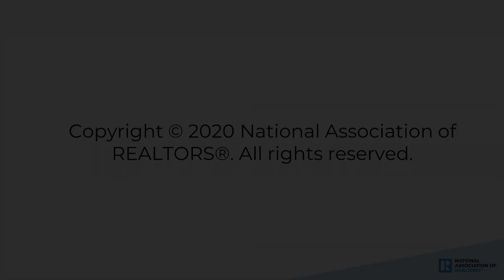Window to the Law: Fair Housing Assistance Animal Guidance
Landlords and property managers now have guidance from the Department of Housing and Urban Development to help them meet the requirements of providing persons with disabilities who require an assistance animal equal opportunities under the Fair Housing Act.